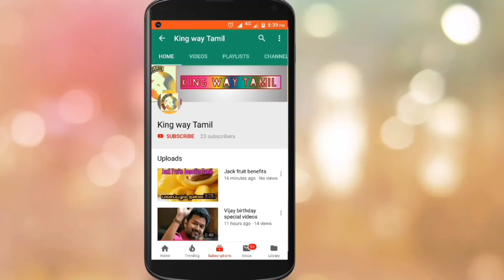விஜய்யுடன் மோதும் விஜய் சேதுபதி | பிகில் | சங்கதமிழன்